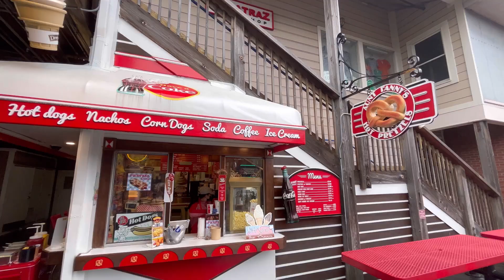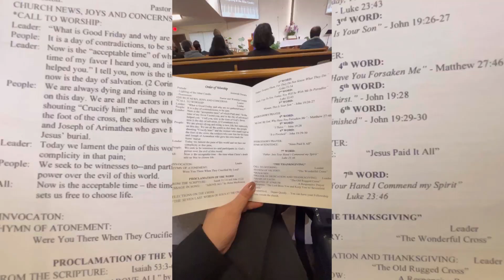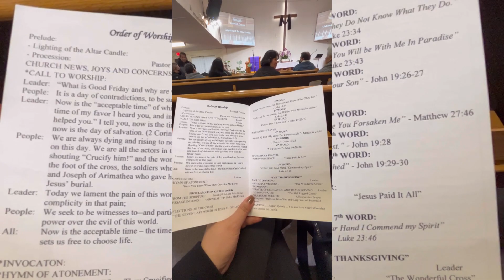Vlog: San Francisco